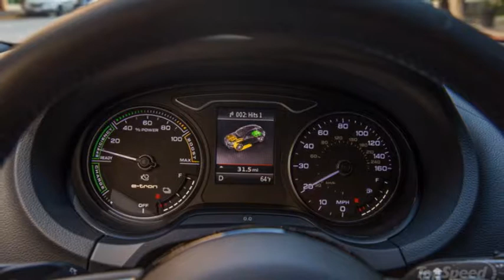2016 Audi A3 Sportback E-Tron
The news that Audi has built a plug-in hybrid for the mass market might seem unimpressive to most people, as plug-in hybrid five-door hatchbacks aren’t exactly a revolutionary new product. Racing fans might see it differently though, as hybrid technology has been incorporated into all of the most competitive of Le Mans racers, with Audi being an early adopter. These people might think that genuine race-winning performance hybrid technology has finally reached a segment of the market where it’s practical for ordinary people to own. Those people would be wrong though, it’s just a regular plug-in hatchback, albeit a pretty good one.

What with Audi being a luxury brand, it shouldn’t make sense to compare the upcoming A3 Sportback e-Tron to cars from Chevrolet or Toyota, but no other luxury automaker has anything quite like this. Mercedes makes a similar pure electric, and a couple of much more expensive plug-in hybrids, and of course there are a number of conventional hybrids, but the A3 e-Tron is special in being the only luxury vehicle in its segment. Audi also firmly stresses the performance capabilities of the car, which are admirable for a plug-in in this price range, but not exactly great on their own merits.